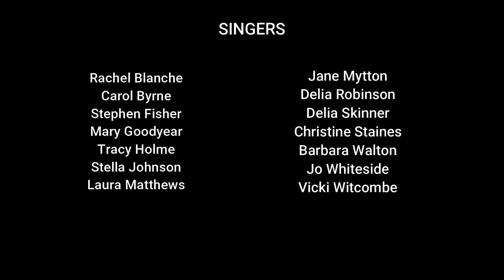Christmas Sanctus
Christmas Sanctus, sung by West Oxfordshire Academy of Performing Arts, Witney.